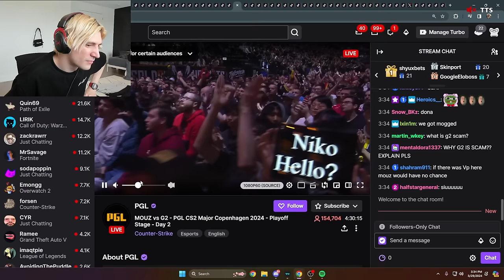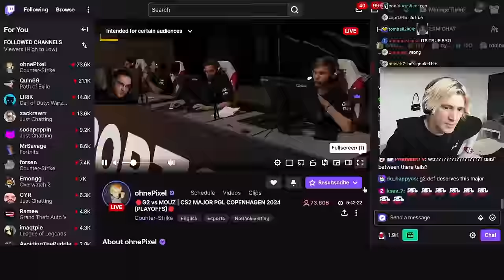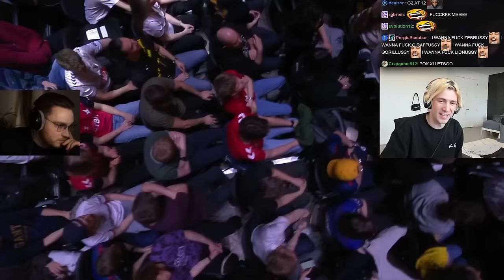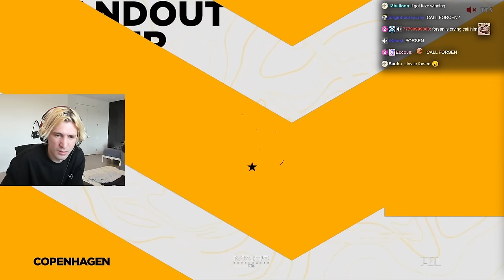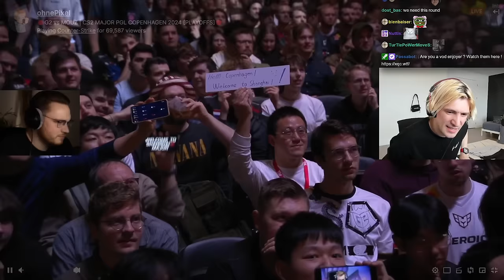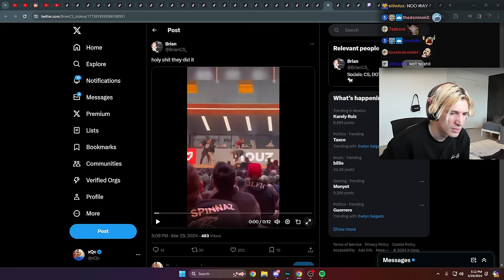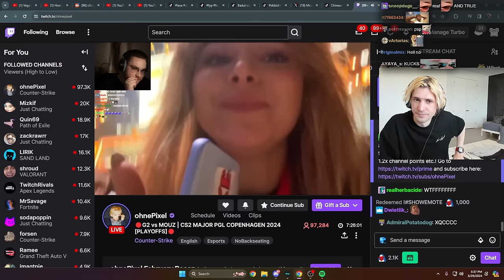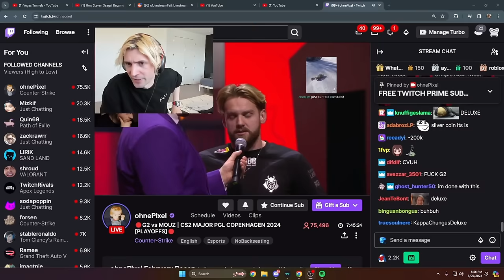xQc Reacts to CS2 Major Copenhagen 2024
xQc reacts to ohnepixel reacting to the CS2 Majors!